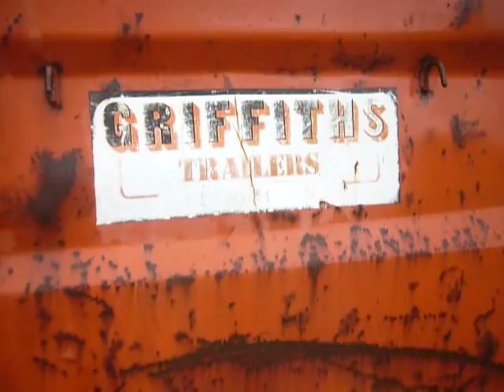Griffiths GT50 Tipping Trailer